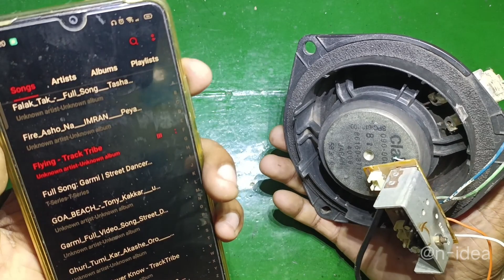Amplifier from CRT tv mother board: পুরাতন টিভি থেকে স্পিকার কিভাবে বানানো যায়।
learn how to build an amplifier from a CRT TV circuit with this ultimate guide. Find out how to use a vertical IC and follow along with Gadget Insider Bangla as they show you the ins and outs of CRT TV repair and circuit building.@n-idea

 আমি ইউটিউব অনেক ইউটিউবের ভিডিও দেখেছি যার মধ্যে হচ্ছে এসব CRT tv বা বাকসো টিভি র circuit দিয়ে amplifier বানাচ্ছে।

তো সে বিষয় টা আজকে দেখলাম।
আমার কাছেও ছিল পুরাতন বাকসো টিভি circuit তো আর কি
আমিও ট্রাই করলাম হুম এটা ১০০ %সত্যি
আত্র maximum আউটপুট কত watt আমার জানা নাই।
তবে google থেকে datasheet দেখে বুজলাম এটার output হচ্ছে ১০watt
তো আমি আপনাদেরকে দেকানোর চেষ্টা করেছি যে এই circuit দিয়ে amplifier বানানো সম্ভব কিনা? আমি করে দেখিয়েছি।
 তো আমার video ভালো লাগল video একটা

এরকম আরও interesting অন্যান্য video আছে আমার chennel এ